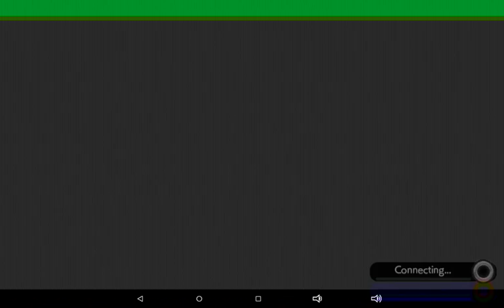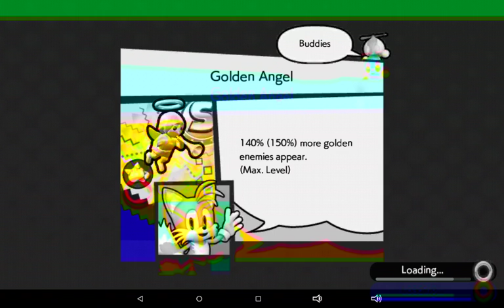Kelsey Plays || Sonic Runners!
Sorry for barely any audio, it's late at night recording this